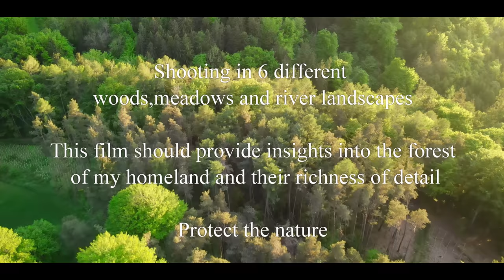ASMR - Intensive Insights - 1 hour of pure nature - nature documentation - 4K - Vanessa Blank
For 5 days I was out and about in the local forests of the Chiemgau with 4 different cameras, 4 different lenses and the drone.
⬇️More information below⬇️
The beauty of nature is reflected in the most varied of facets. A flower, a beetle, birdsong or the rays of the sun breaking between the trees in the clearing. I tried to capture all of this with the camera. I invite you to an hour of relaxation, an hour of pure nature.
Come with me and see what I saw.
All the best,
Vanessa

💜Whoever wants to support me can do so via the following

🟢Camera Equipment🟢

◼️Handle ZV1

📷Sony Alpha 7M III

📷Sony 4K Filmkamera

🟢Lenses🟢

◼️Sony Filmmaker

◼️Sony SEL-2870

◼️Sony SEL-50F18F

◼️Sony Tele Lens

🟢Camera Equipment🟢
◼️Sony Field Monitor

🟢Tripod🟢

◼️Rollei Carbon

◼️Rollei Alu

◼️Rollei Traveler

🟢Micro🟢

◼️Rode Directional microphone

◼️Rode Radio link micro  ( Rode Go )